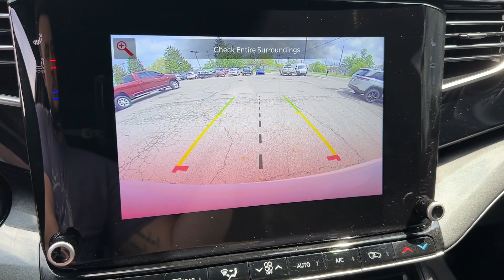2022 Jeep Wagoneer Series I Columbus, Whitehall, Dublin, Hilliard, Delaware OH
Pre-Owned 2022 Jeep Wagoneer Series I available at Byers CDJR located in 465 S Hamilton Rd, Columbus, OH, 43213. Servicing the Columbus, Whitehall, Dublin, Hilliard, Delaware area.

Enjoy the view of this   2022  Jeep Wagoneer.  Take command of the adventure in this powerful Wagoneer. From its impressive towing capacity to its smooth ride and host of modern safety and infotainment features, this spacious, family-friendly vehicle is ready to make roadtrip memories. The following are some of this vehicles highlighted options: Heated Steering Wheel
, Navigation System, Keyless Entry, Satellite Radio, Fog Lamps, Back-Up Camera, Cooled Front Seat(s), Power Liftgate, Power Passenger Seat, Heated Mirrors. Don't miss the chance to make family memories in this adventure-ready Wagoneer. Our team will give you an outstanding test drive experience. Stop in today!